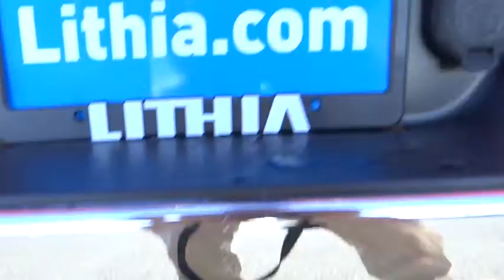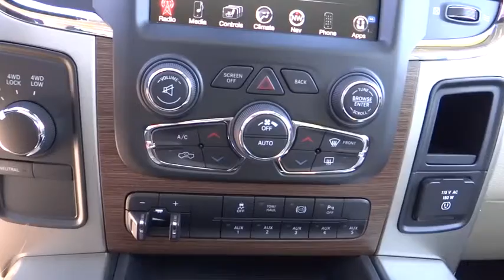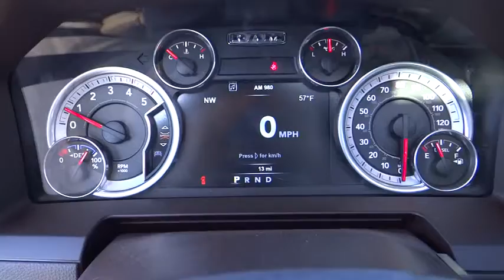2015 RAM 2500 Eureka, Redding, Humboldt County, Ukiah, North Coast, CA FG507351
2015 RAM 2500

Sunroof, Heated Leather Seats, NAV, Tow Hitch, QUICK ORDER PACKAGE 2FH LARAMIE, Overhead Airbag, 4x4, Bed Liner, Turbo, REMOTE START SYSTEM, CHROME TUBULAR SIDE STEPS. Deep Cherry Red Crystal Pearl Coat exterior, Laramie trim CLICK ME!br /br /KEY FEATURES INCLUDEbr /Leather Seats, 4x4, Heated Driver Seat, Cooled Driver Seat, Back-Up Camera, Trailer Hitch, Dual Zone A/C, Heated Seats, Heated Leather Seats, Heated/Cooled Seats. Privacy Glass, Child Safety Locks, Steering Wheel Controls, Heated Mirrors, Electronic Stability Control. br /br /OPTION PACKAGESbr /ENGINE: 6.7L I6 CUMMINS TURBO DIESEL GVWR: 10, 000 lbs, 5.5 Additional Gallons of Diesel, Cummins Turbo Diesel Badge, Current Generation Engine Controller, 50 State Emissions, Diesel Exhaust Brake, Selective Catalytic Reduction (Urea), Tow Hooks, 180 Amp Alternator, RAM Active Air, WHEELS: 20 X 8.0 POLISHED ALUMINUM Tires: LT285/60R20E OWL On/Off Road, POWER SUNROOF, TRANSMISSION: 6-SPEED AUTOMATIC (68RFE), CHROME TUBULAR SIDE STEPS, RADIO: UCONNECT 8.4AN AM/FM/SXM/HD/BT/NAV SIRIUSXM Travel Link, GPS Navigation, HD Radio, 1-Yr, SIRIUSXM Travel Link Service, 1-Yr, SIRIUSXM Traffic Service, SIRIUSXM Traffic, SPRAY IN BEDLINER, CONVENIENCE GROUP Auto High Beam Headlamp Control, Rain Sensitive Windshield Wipers, ANTI-SPIN DIFFERENTIAL REAR AXLE, REMOTE START SYSTEM, POWER ADJUSTABLE PEDALS W/MEMORY, KEYLESS-GO Remote Proximity Keyless Entry, PROTECTION GROUP, QUICK ORDER PACKAGE 2FH LARAMIE Engine: 6.7L I6 Cummins Turbo Diesel, Transmission: 6-Speed Automatic (68RFE), 3.42 Rear Axle Ratio. br /br /WHY BUY FROM USbr /Why Do So Many Chrysler, Dodge, Jeep and RAM Drivers from Eureka, Arcata, McKinleyville and Redding CA Trust Lithia Chrysler Jeep Dodge of Eureka? From beginning to end, Lithia Chrysler Jeep Dodge of Eureka is by your side. If you're interested in any one of the number of products or services we have to offer br /br /Please confirm the accuracy of the included equipment by calling u